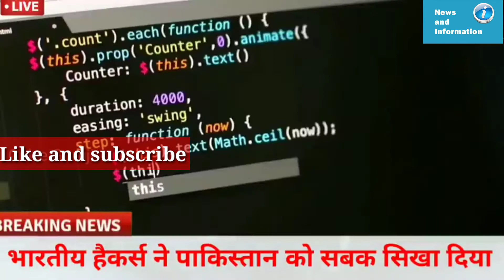Pakistan media mein Chhaya Raha Hindustan ka hackers dawn news Ko Kiya hack पाकिस्तान न्यूज़